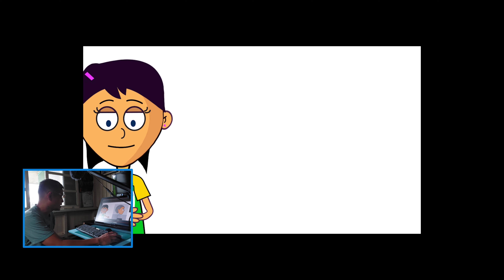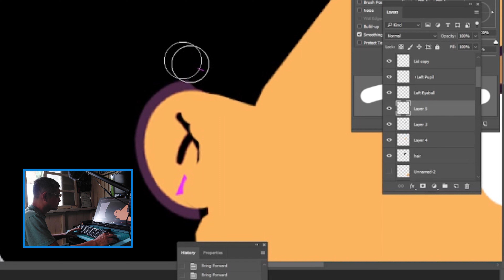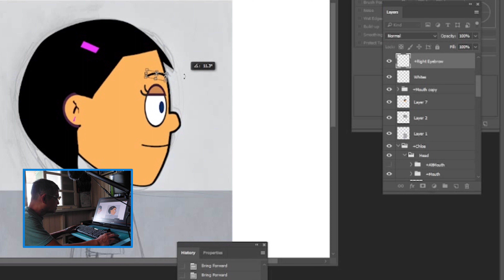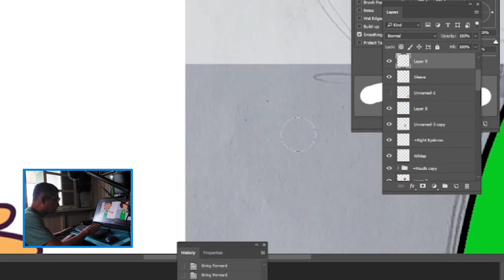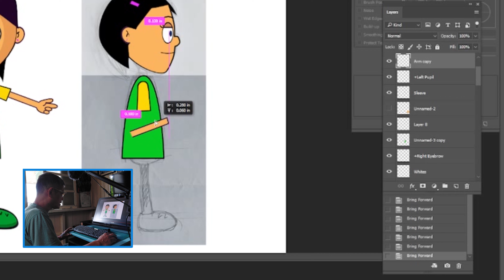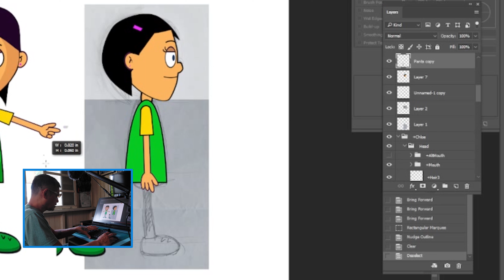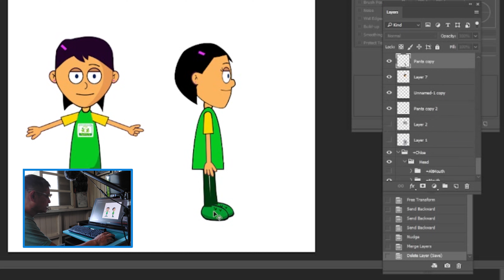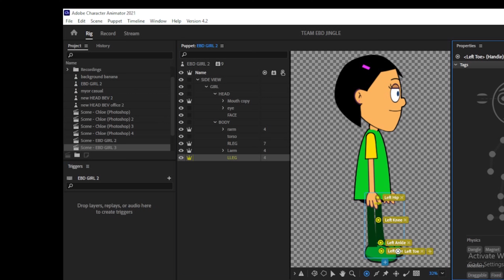WALK TUTORIAL ( Adobe Character Animator)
WALK CYCLE TUTORIAL
Adobe Character Animator
Make your own character tutorial
Huion Kamvas 22 PLUS
Drawing Tablet Review Tagalog/Pilipino
Hope this video will guide and help you.
Thanks!
Tagalog Version